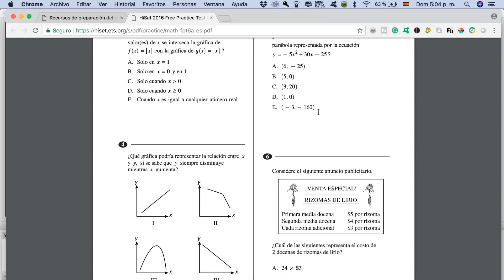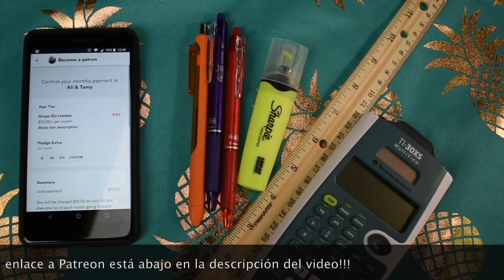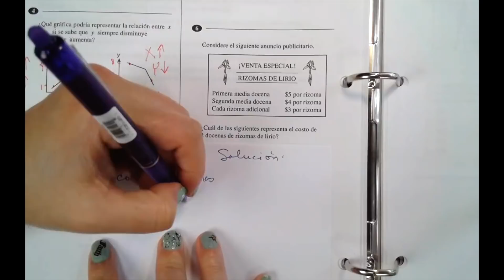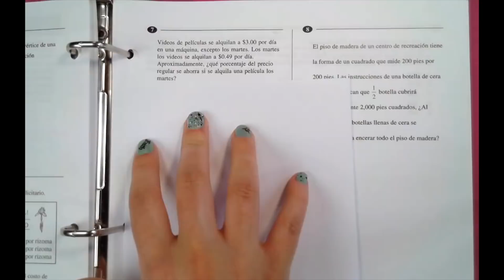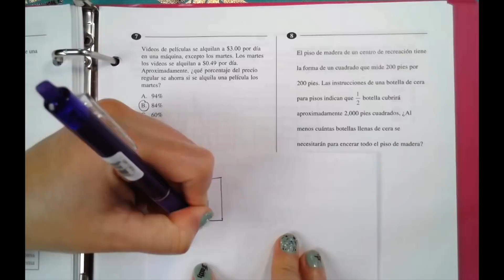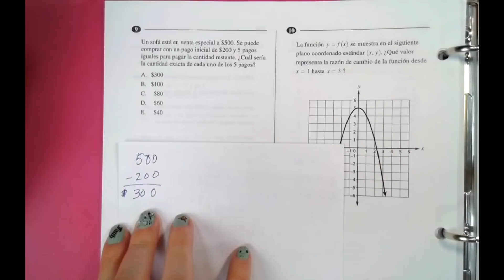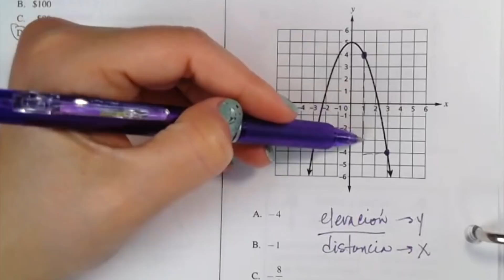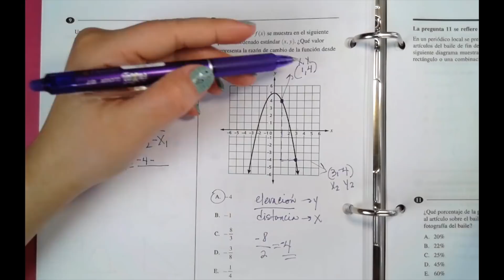2 Matemáticas😇 Examen de HiSET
¡¡¡¡¡Más info aquí abajo! En este video explicamos los siguientes 5 ejercicios de matemática de HiSET 2018.
Este es el enlace para el folleto de HiSET versión del 2016

▶Si lo que deseas es hacer una donación 1 sola vez, puedes usar este enlace

Esta es la laptop que utilizamos día a día, MacBook Pro 15¨

Les mandamos un abrazo gigante,
Ali y Tamy